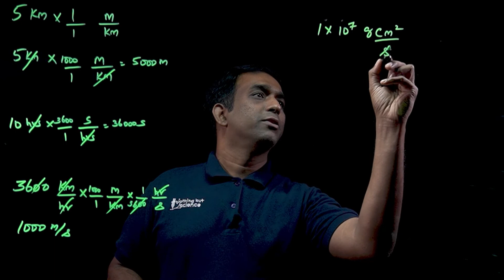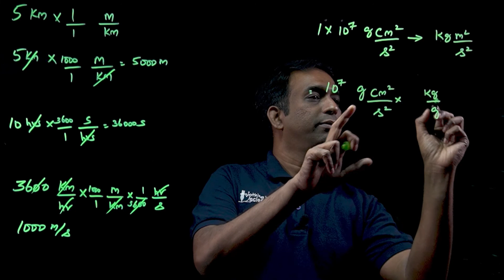How to Convert Units | Simple | Technique | Physics 11| Tamil | Nothing But Science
In this Video we look at a simple technique in converting units from one unit to another.